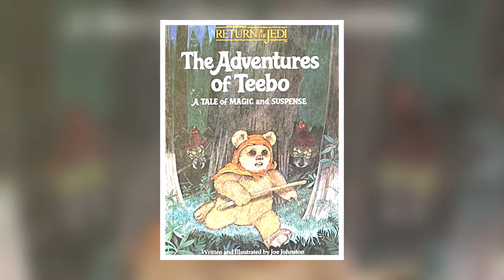CARAVANA DA CORAGEM | Curiosidades Sobre o Filme Spin Off da Franquia Star Wars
Que fim levou os atores que interpretaram a Cindel e o Mace em Caravana da Coragem, spin off da franquia Star Wars? Essa e outras curiosidades do filme Caravana da Coragem: Uma Aventura Ewok eu vou contar neste video.
Filme dirigido por John Korty e roteirizado por George Lucas e conta a  historia de 2 irmãos e seus pais que ficam presos em  Endor, depois que sua nave cai no planeta. Logo no inicio eles são separados, os pais foram capturados pelo monstro Gorax e os filhos, a Cindel e seu irmão mais velho Mace são capturados pelos Ewoks que acabam cuidando das crianças e logo depois de se conhecerem e aprenderem a se comunicar, eles partem numa missão pra resgatar os pais.

Clique no botão "VALEU" nos vídeos e faça uma doação
Todo dinheiro arrecadado, será destinado a melhorias pro canal (microfones, câmeras, cenários, softwares, etc...)

SOBRE O CANAL:
•Eu sou o Will, e no nosso canal eu falo de curiosidades de filmes, séries, desenhos e animes. Além de trazer LISTAS e TEORIAS dos mais diversos tipos do mundo do entretenimento Nerd. Espero que gostem e se inscrevam (caso não sejam inscritos) Abaixo, links importantes que possam ajudar o canal ou ajudar vocês.